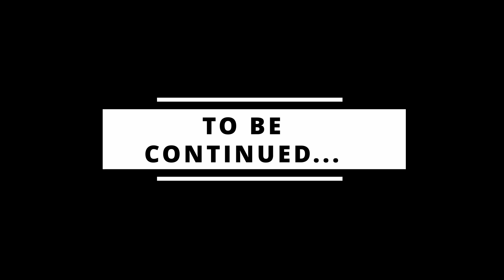No One Can Mess With TREVOR ! | GTA 5 | Episode 11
The Episode 11 of Grand Theft Auto 5 is here I hope you like it.